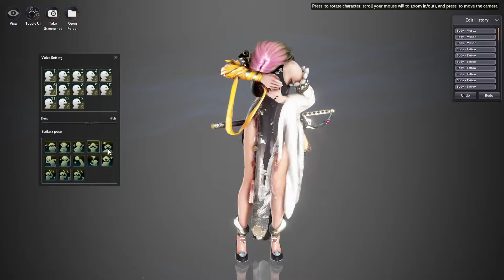Black Desert 2020 02 12 14 23 07 12